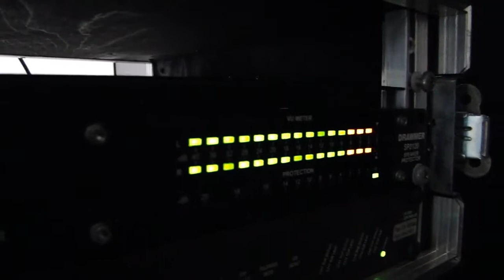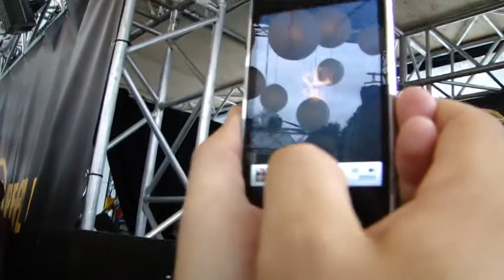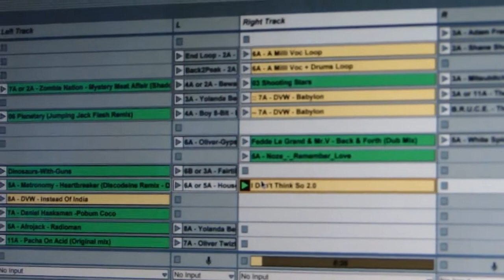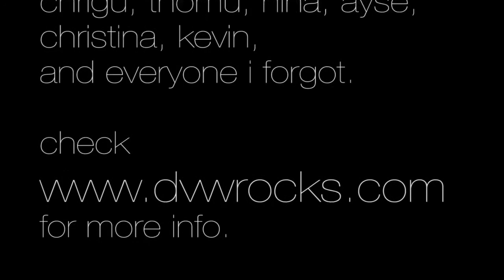DVW live at Gurtenfestival 2010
Short video by Marc Feldmann:
DVW playing "The Bells" & "I Don't Think So" at Parisienne Block/Gurtenfestival, Bern, Switzerland on July 17th 2010.